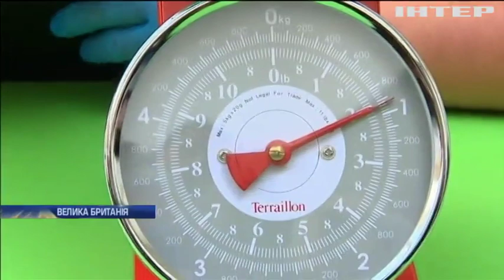Новости 7:00, выпуск за 23 августа 2019 года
Дивіться у випуску: НАСА оприлюднила знімки лісових пожеж на Амазонці з космосу. Президент України провів телефонну розмову з Дональдом Туском. У польських Татрах блискавка влучила у групу туристів